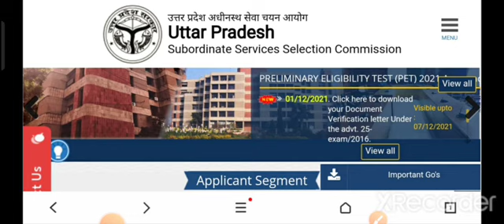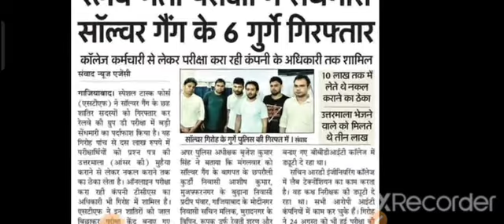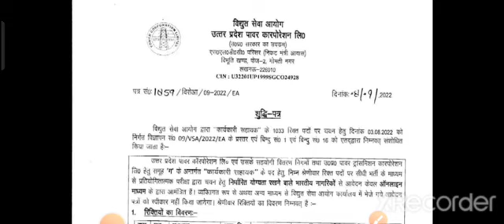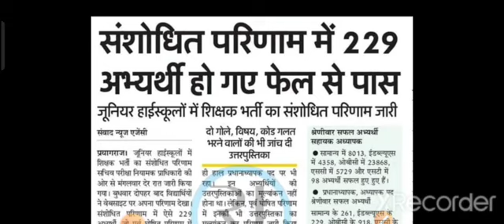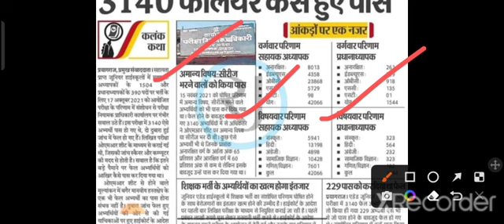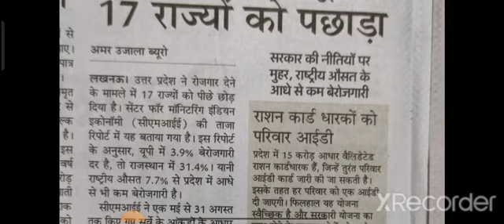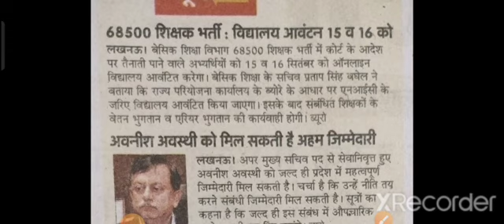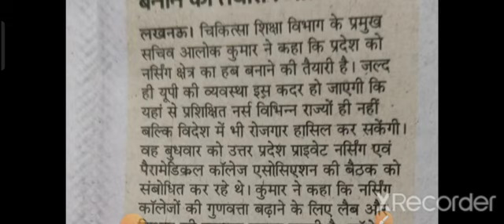UPSSSC ANM भर्ती बहुत बड़ी खबर/Lower, UDA LDA.../भर्ती बोर्ड से अच्छी खबर/सरकार का तोहफा/upsssc